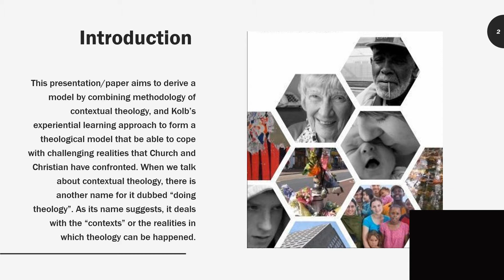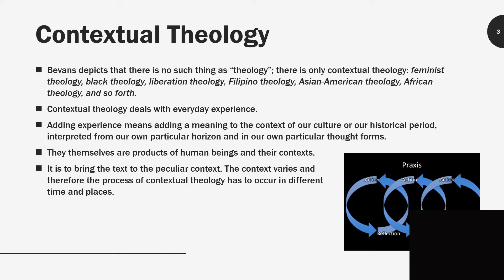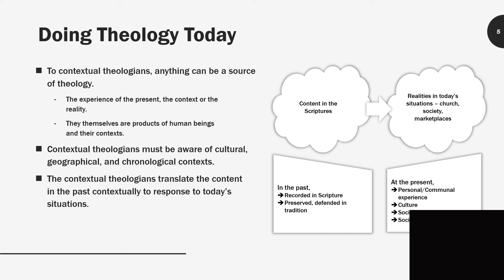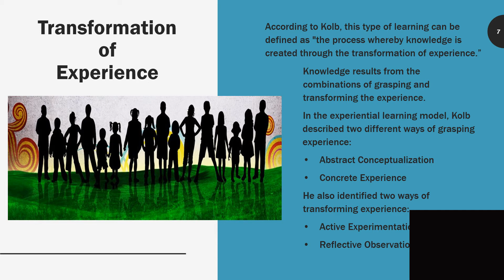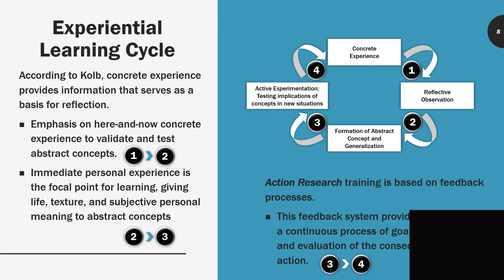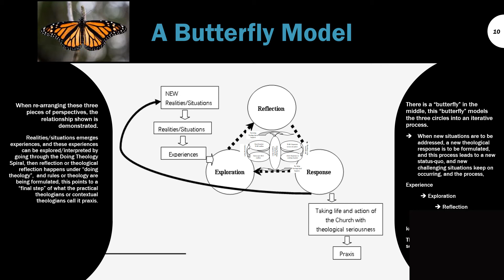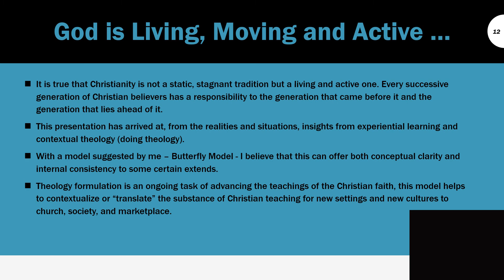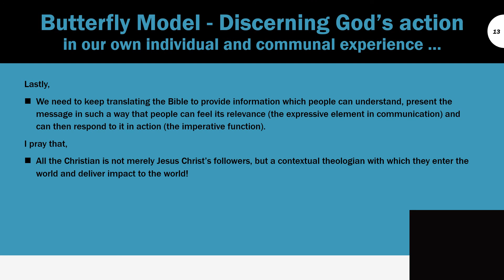Academic Presentation I Contextual Theology & Experiential Learning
Hans has created a Butterfly Model in the views of contextual theology and experiential learning for today's Christian and Christian communities to cope with challenging realities.